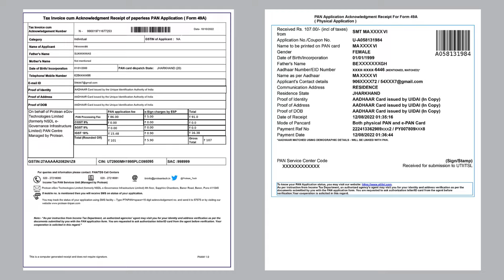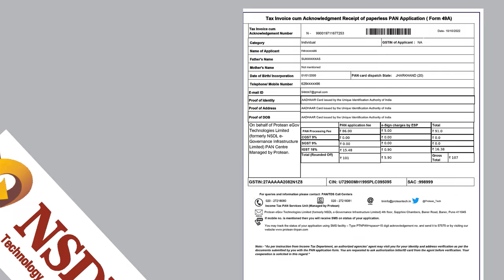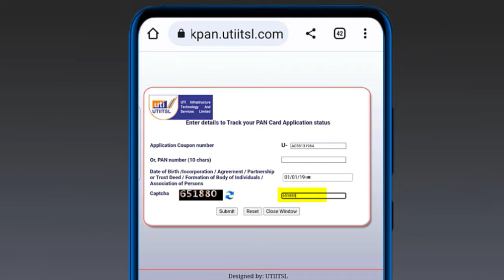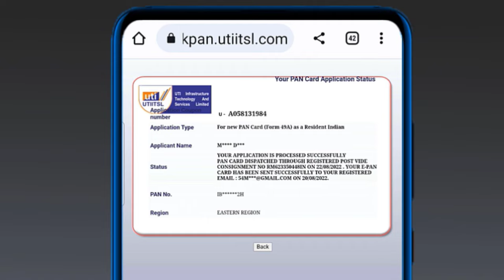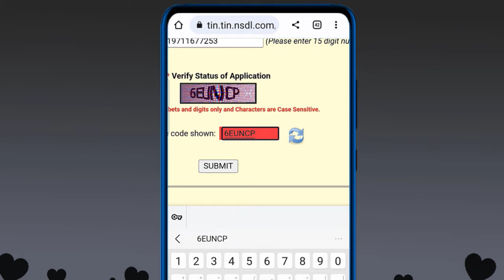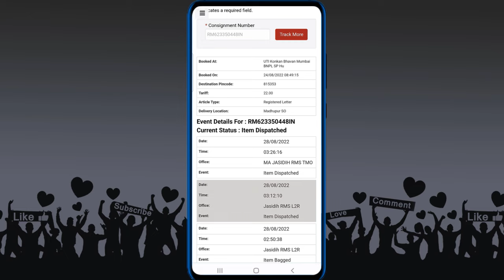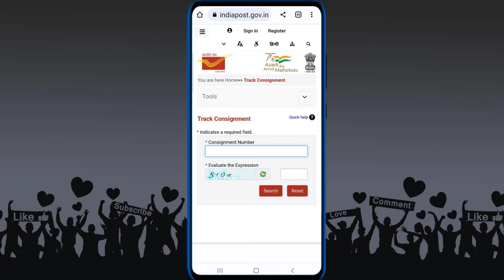How To Check Pan Card Status | पैन कार्ड स्टेटस कैसे चेक करें | Pan card Status kaise check kare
pan card bana hai ya nahi kaise check kare, How To Check Pan Card Status |  पैन कार्ड स्टेटस कैसे चेक करें | Pan card Status kaise check kare

pan card bana hai ya nahi kaise check kare 2022,
how to check pan card status uti
how to check pan card status nsdl,
mobile se pan card check kaise karen